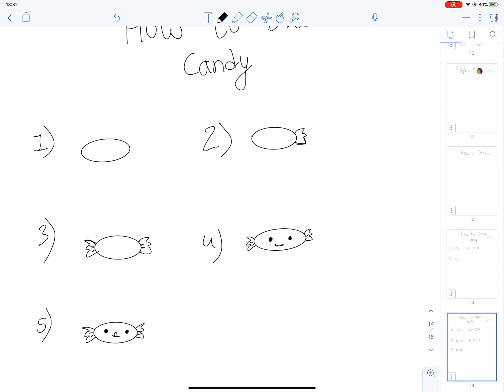How to Draw a Candy | Online Drawing Class for Beginners